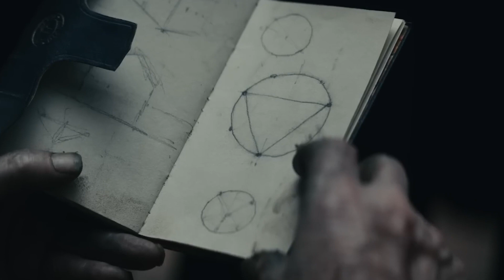The Pale Blue Eye | Movie Review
Film review on the 2023 film "The Pale Blue Eye".